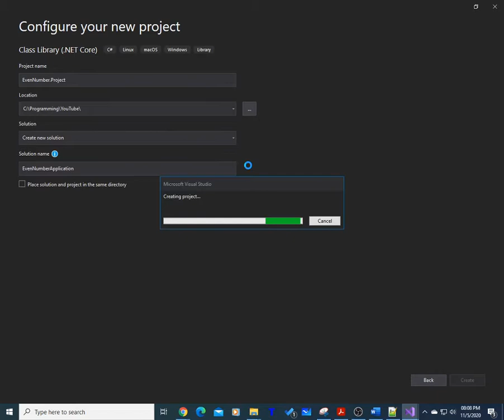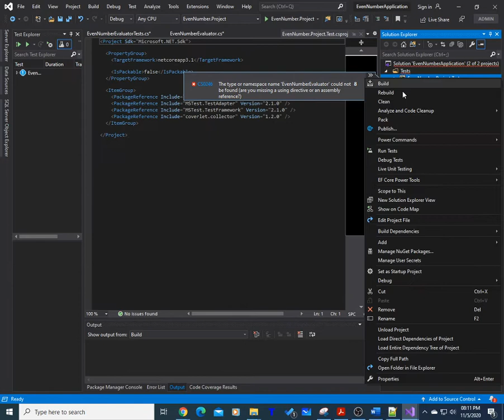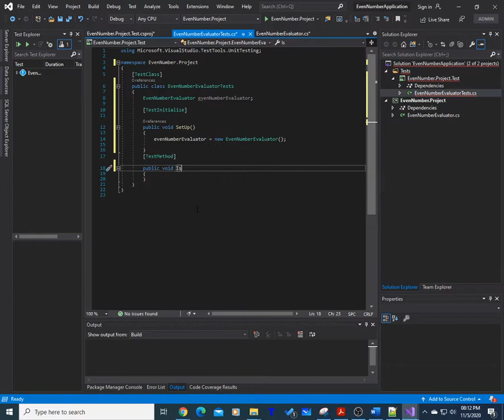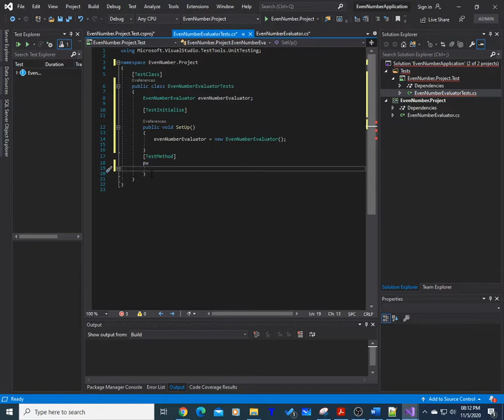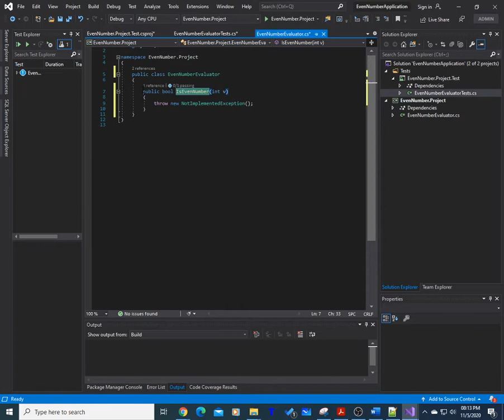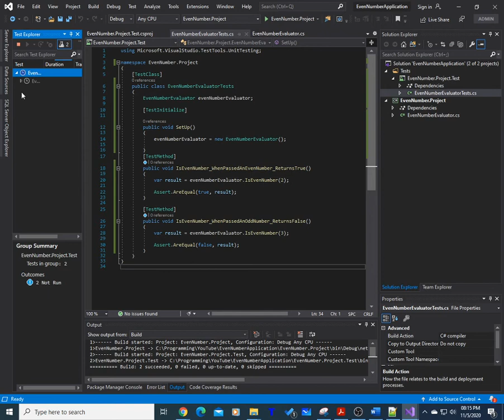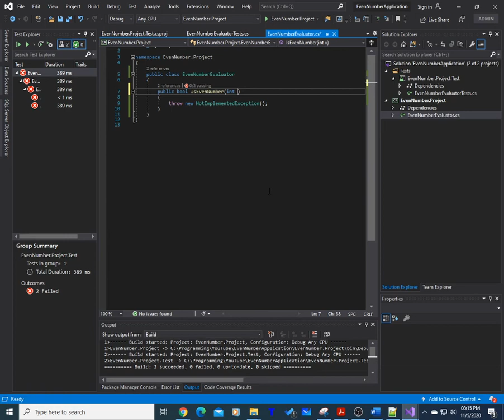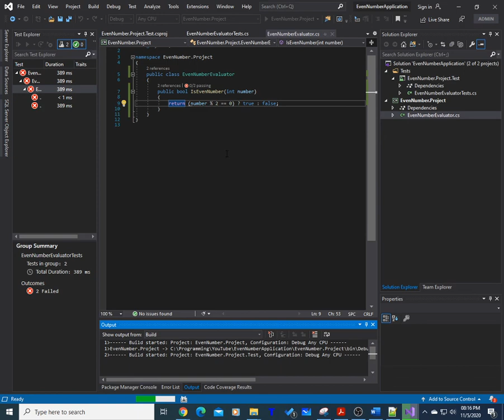TDD C# - Even Number Evaluator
Problem
- Create a program that checks if a given number is even or odd.
o Given the number 2, the program should print out ”This number is Even”
o Given the number 3, the program should print out “ This number is Odd

Solution
- Write a unit test that addresses the problem above
- Write Logic that Passes the unit test you wrote
- Refactor if necessary